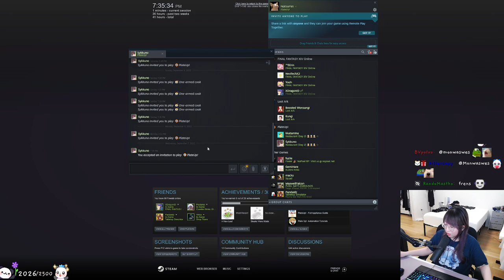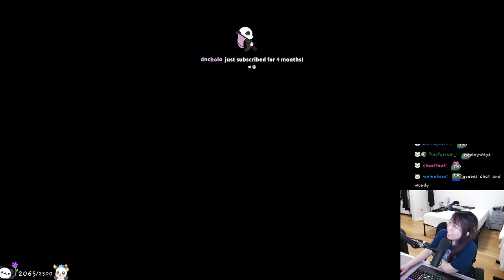MikiKeiVod "Natsumiii" chill stream today Plate up with Sykkuno ^_^ 09|07|22